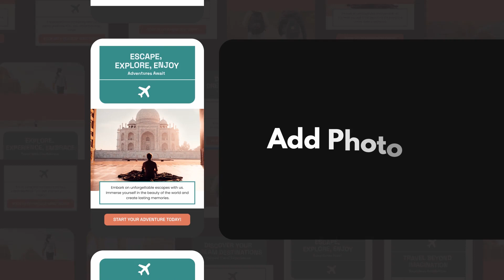Social Media Reels - Travel Agency After Effects Template